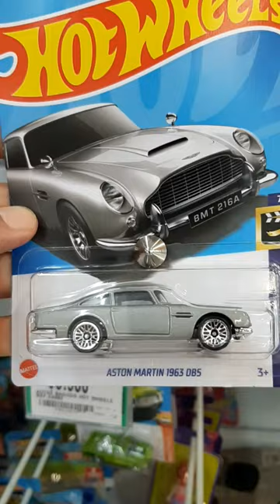Aston Martin 1963 DB5#hotwheels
The Aston Martin DB5 is a British grand tourer (GT) produced by Aston Martin and designed by Italian coachbuilder Carrozzeria Touring Superleggera.Originally produced from 1963 to 1965, the DB5 was an evolution of the final series of DB4. The "DB" designation is from the initials of David Brown who built up the company from 1947 onwards.
The DB5 is best-known for its role in the James Bond films. It was first driven by the fictional spy in the film Goldfinger (1964). In 2013, the car featured on a "British Auto Legends" postage stamp issued by the Royal Mail.

X: @mikeyluna1985